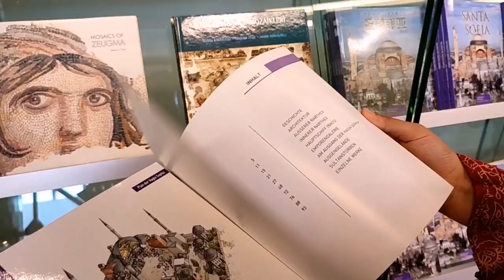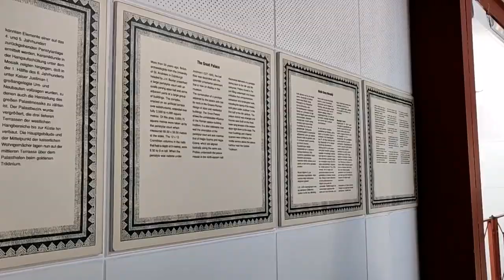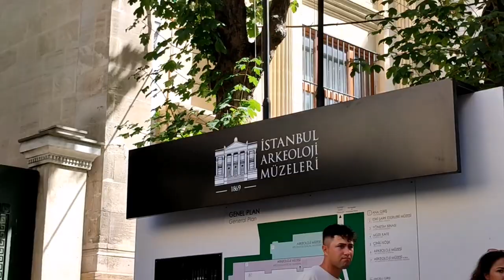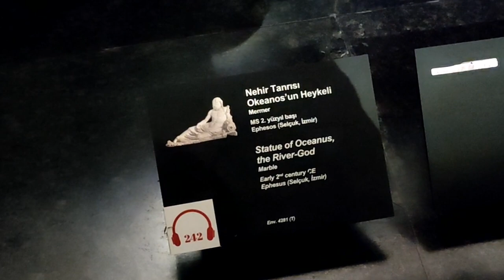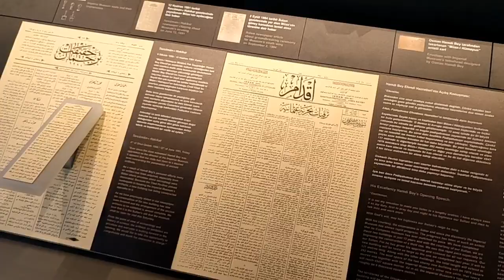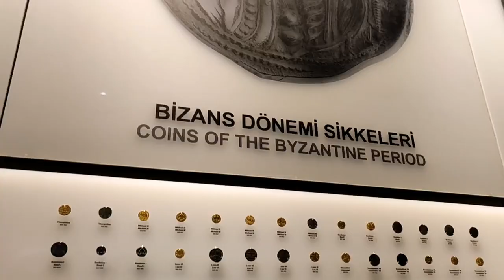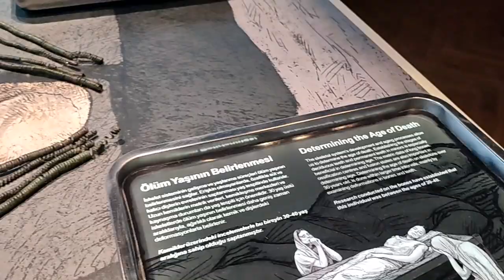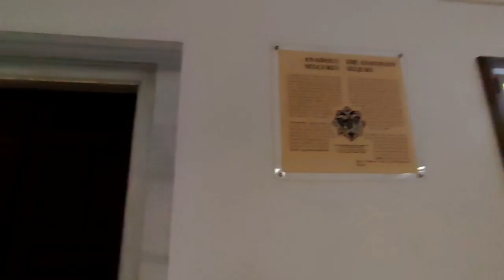İstanbul Archeological & Mosaic Museum | Türkiye Ep. 4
As travellers and explorers in one of the worlds most beautiful and richest city, it was memorizing to see how the future and history is clasped together in İstanbul. We were awe inspired to see how excellently the archives of the Türkiye are preserved, from the Roman Times of Constantinople way before the 600+ years of Ottoman period.

This episode is just a glimpse of the unfathomable history that İstanbul has to offer as we tour the İstanbul Archeological Museum.

We were wowed by every single artifact, it's importance and method of preservation. Come along!